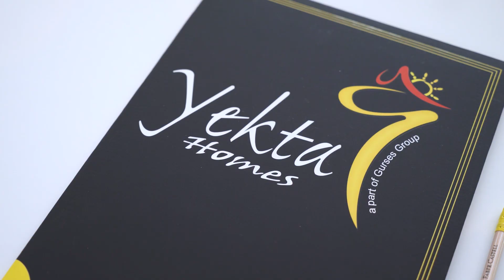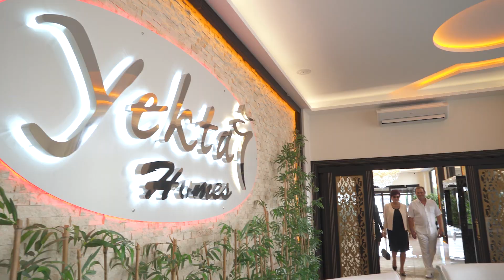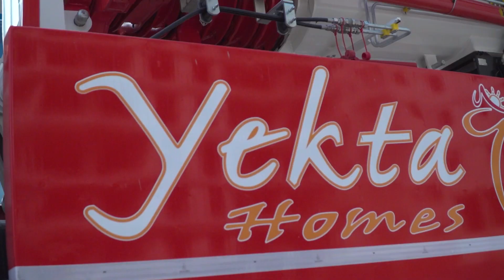YEKTA HOMES Deutsch / 2021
Yekta Homes hat Gebäude auf modernen und technischen standards gebaut, die für den heutigen trend geeignet sind und wächst mit glücklichen Kunden aus der ganzen Welt, die es seiner Familie Hinzugefügt hat, weiter. Yekta Homes, ein internationales Unternehmen und Mitglied der Gürses-Gruppe, arbeitet mit dem Prinzip, seinen Kunden sowohl in der Türkei als auch im Ausland qualitativ hochwertige Dienstleistungen anzubieten. Mit seinen einzigartigen architektonischen Entwürfen, Projekten, Investitionsmöglichkeiten und Kundenzufriedenheit steigen auf soliden Fundamenten mit prioritären Dienstleistungen. Anleger, die lieber gestern Häusern wissen, dass Sie kaufen nicht nur ein Haus. Diejenigen, die die chance erhalten, in Projekten zu Leben, haben ein komfortables und Sicheres Leben mit qualitativ hochwertigen und breiten sozialen Räumen in design mit Yekta Heimen. Yekta homes ist bestrebt, durch die Nutzung seines wachsenden Wissens und seiner Erfahrung den besten Service in der Branche zu bieten, und setzt seine führende Position im pre-sales-und post-sales-Service mit seinem professionellen, freundlichen team in seinem Geschäft und mit der Kraft, die es von seinen Kunden erhält, Fort.